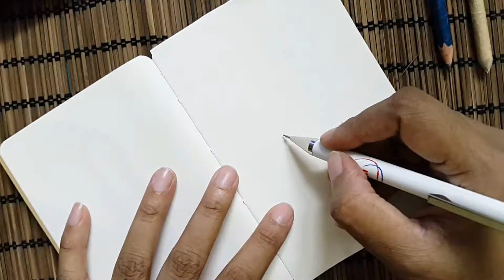Time Lapse Drawing - Realistic Deer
Materials Used-

100gsm tinted A6 Sketch Book
2B Lead Pencil, Brand Ain Stein
9B STAEDTLER Mars Lumograph Pencil
KOH I Noor Hardtmuth Soft Eraser Pencil
Cretacolor Paper Stump